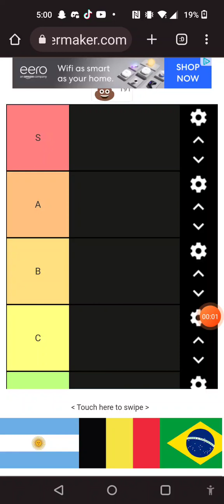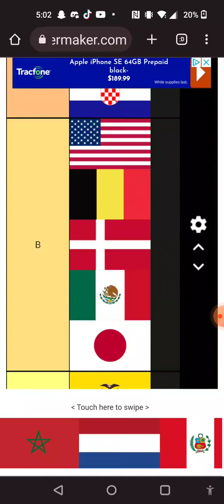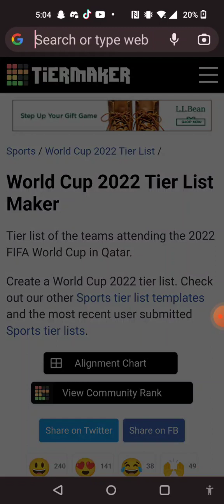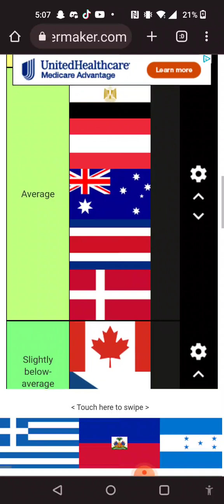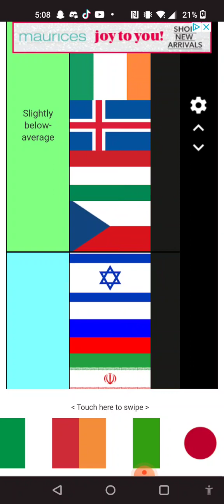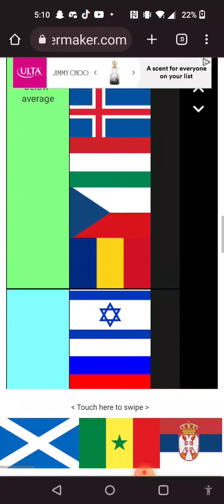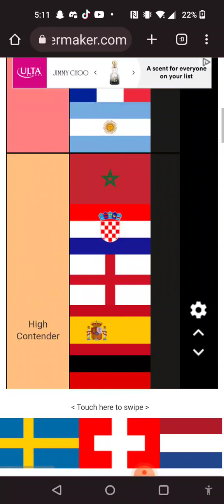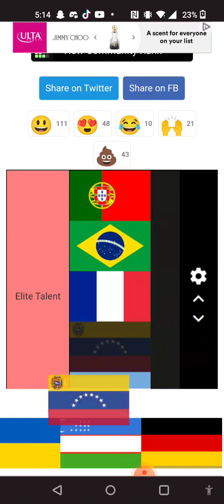world cup tier list